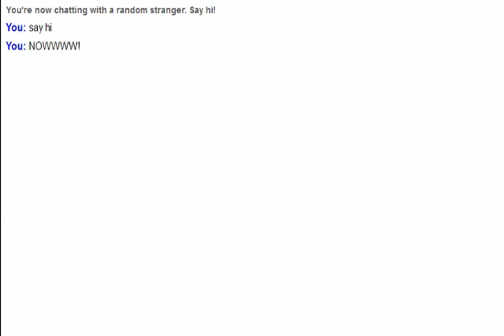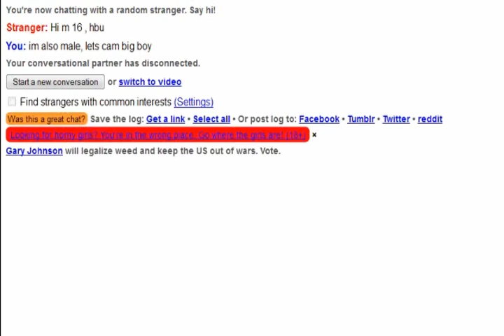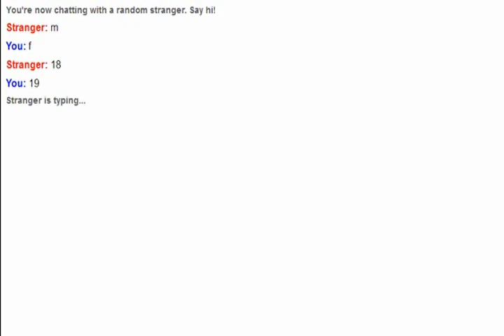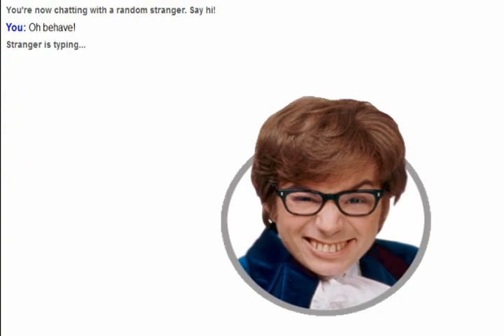Having fun on Omegle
Just being weird to people on Omegle and confuse them half the time!